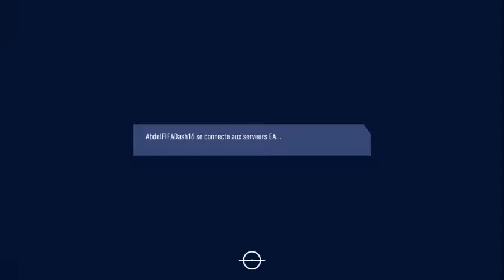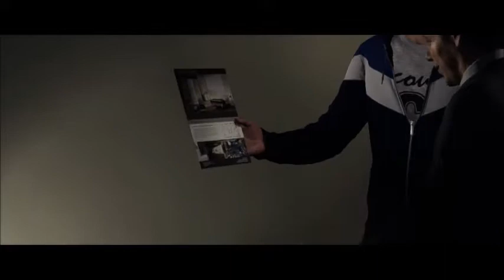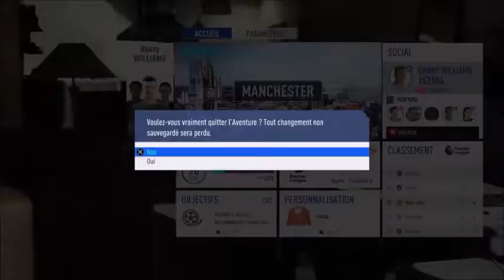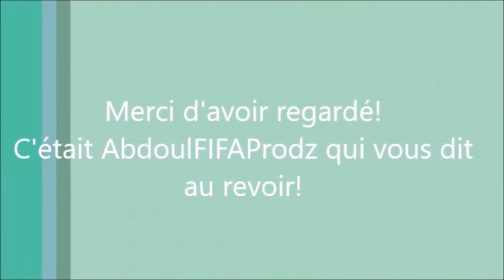FIFA 19 Mode l'Aventure: Le retour d'Alex Hunter - Épisode 13 - Deuxième victoire de suite!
Deuxième match de groupe en Champions League! Hunter était plutôt transparent mais au moins la victoire collective était là! Amusez-vous!

S'il vous plaît vous abonner, aimer, commenter, partager et suivre ma page facebook officielle (lien dans ma page de chaîne :) S'il vous plaît visitez également mes autres sites Web (voir ci-dessus :)
Go likez mes 8 pages Facebook! Encouragez-moi s’il-vous-plaît!